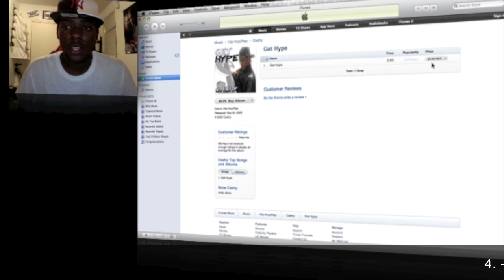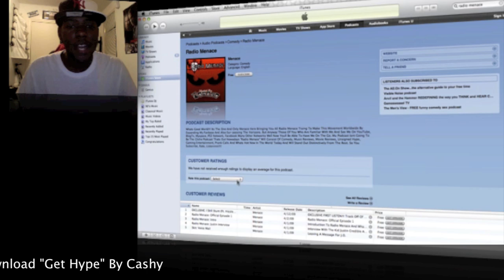Menace013 Presents...Giveaway #1 (I Wanna Win)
☆Contest Ends Sept 30th☆

● Be A PS3 Owner

Email Your Questions Regarding This Video Or Any Previous Video Or If You Would Like To Collab To: